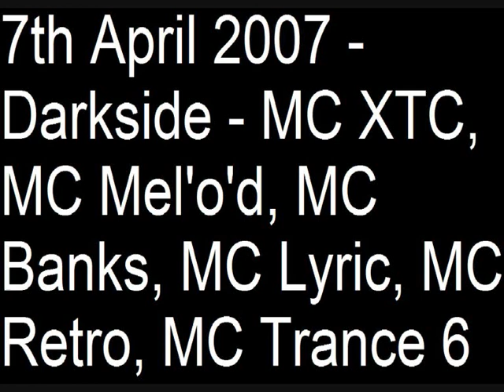7th April 2007 - Darkside - MC XTC, MC Mel'o'd, MC Banks, MC Lyric, MC Retro, MC Trance 6